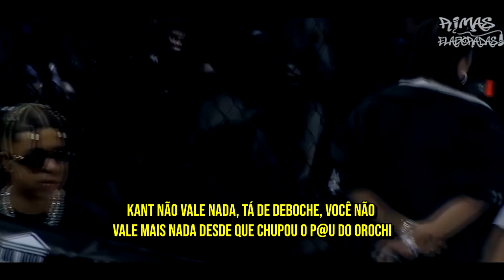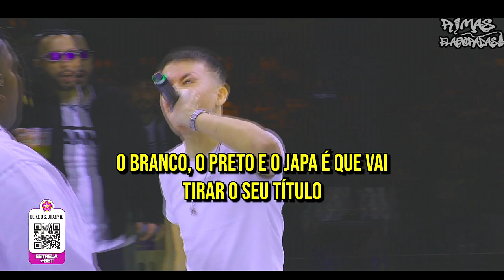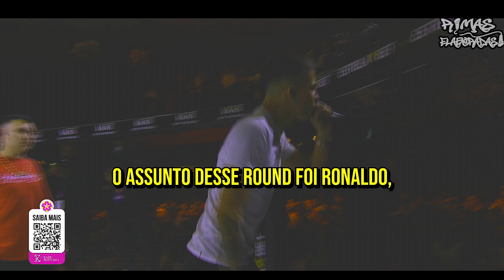BDA 7 ANOS x BDA 6 ANOS -- COM LEGENDA